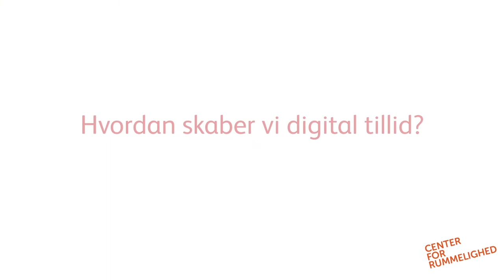Tillid på nettet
Som du kan se i filmen ’Tillid’ er et stort tema for unge i dag usikkerhed: Havner mine hemmeligheder hos andre? Kan jeg stole på mine venner? Kan vi blive gode venner igen? Bliver jeg ensom? Skændes jeg og mine venner for meget? Kan jeg hjælpe min ven, når det går galt? Og endelig: Kan vi overhovedet tillade os at skændes eller grine ad andre?